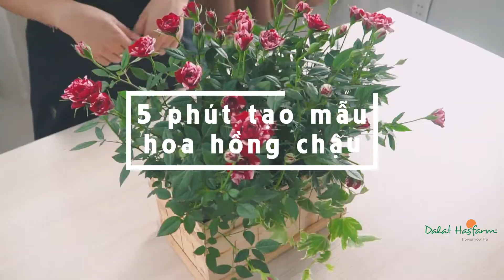DALAT HASFARM - TUTORIAL